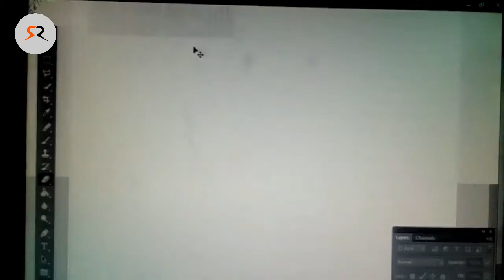घड़ी में अपनी फोटो लगायें || Put your own photo in your watch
BOYA MIC
SECONDARY TRIPOD

Naresh Sharma
From – Nowgong Madhya pradesh ( India )